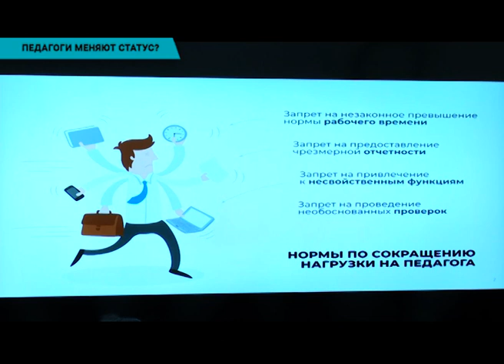Педагоги меняют статус?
Как изменят статус педагогов? Этот вопрос обсуждали в мажилисе. В проекте закона «О статусе педагога» предусмотрены комплексные меры поддержки. Это сокращение нагрузки на учителей, гарантии защиты чести и достоинства и материальные. Важнейшая из них - доплата в двукратном размере за классное руководство и проверку тетрадей, увеличение периода отпуска для всех педагогов до 56 дней, доплата за степень магистра и другие. Но педагогам поправки все равно не понравились.